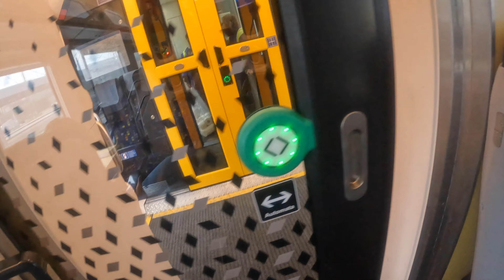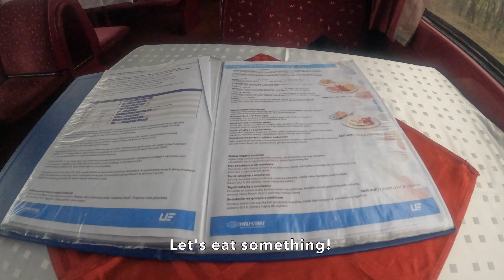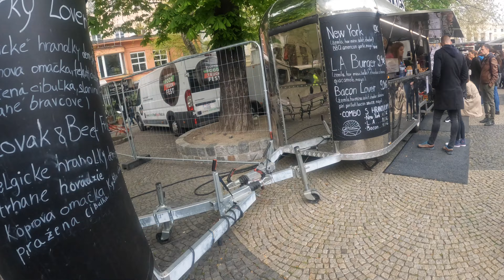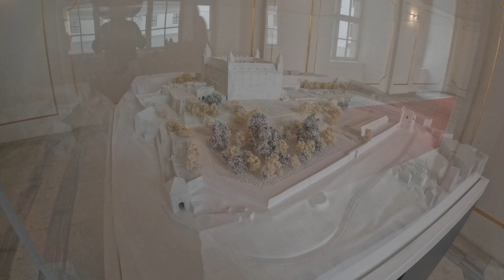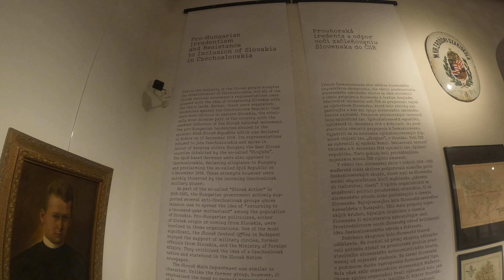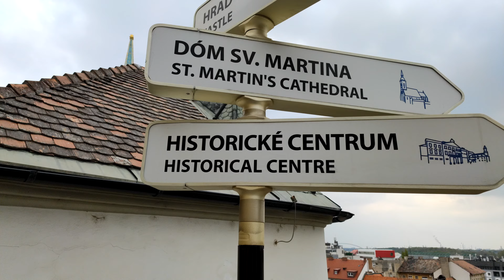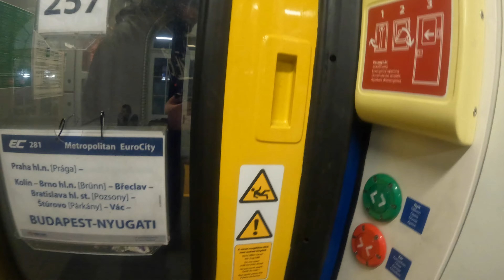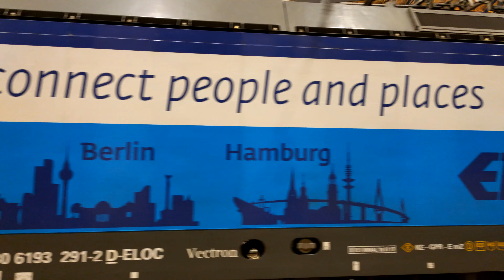Budapest to Bratislava TRAIN trip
Follow me today trip to Slovakia with Báthory EuroCity train.🇸🇰🚆
🚂 Trains
🍔 Food and festival
🏰 Sightseeing